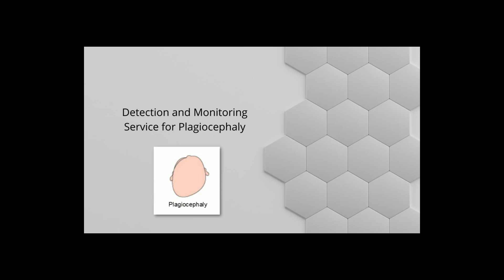Softspot Interview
As many as 40% of babies are born with or develop an unusual head shape. If detected early this usually can be treated with range of motion and positional therapy. Beyond 6 months of age this may require helmet therapy. Pediametrix has developed a service that measures head shape in babies and determines if treatment is indicated.